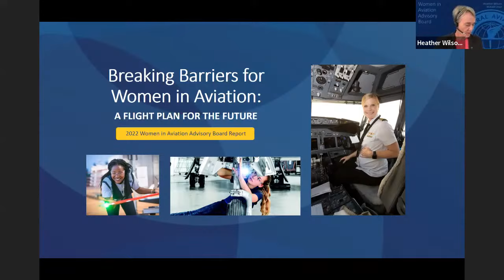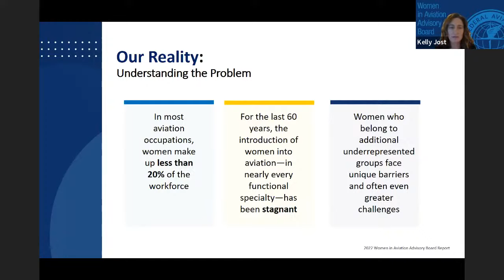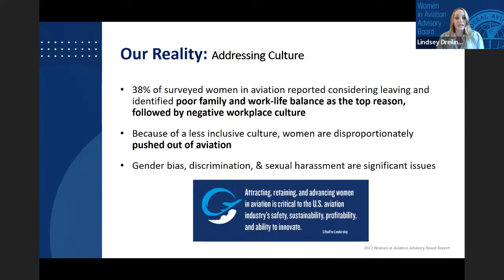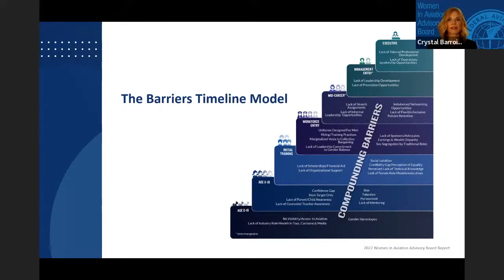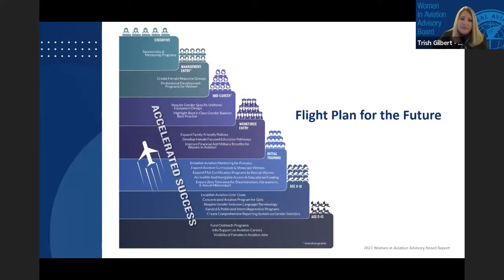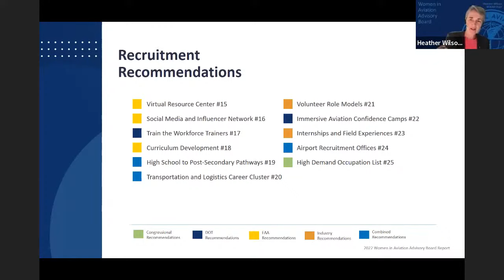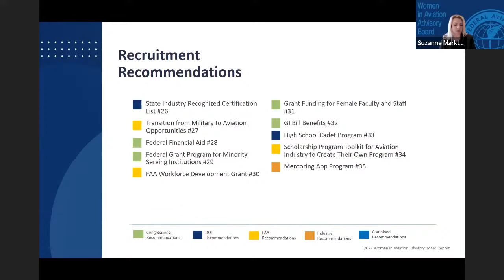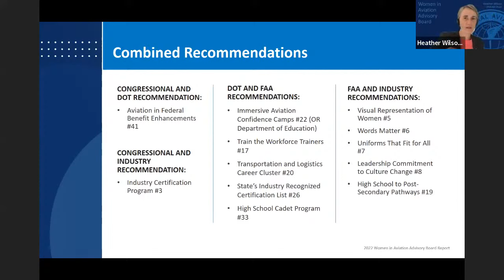Women in Aviation Advisory Board Live Meeting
In their final meeting, the Women in Aviation Advisory Board will announce their final recommendations for how the FAA can promote aviation careers for women. Learn more about the Women in Aviation Advisory Board